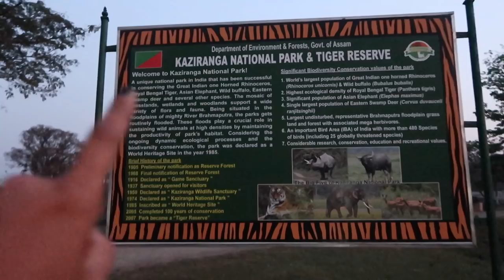SPOTTING A TIGER IN KAZIRANGA NATIONAL PARK, ASSAM || Travel With Me - Vlog #9 || Kritika Goel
Here's Day 9 of our 10 day road trip in Arunachal Pradesh and Assam, where we explore Kaziranga! Kaziranga National Park is a national park in the Golaghat and Nagaon districts of the state of Assam, India. The sanctuary, which hosts two-thirds of the world's great one-horned rhinoceroses, is a World Heritage Site.

🙃 Also, press the 🔔 button to never miss my videos! :)

Cost of the jeep safari: Rs. 2,500 per jeep